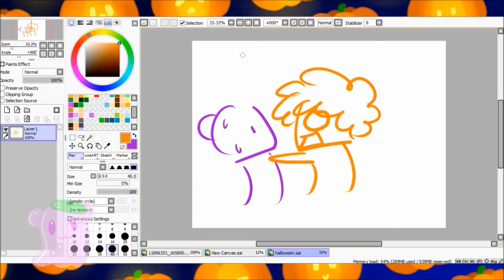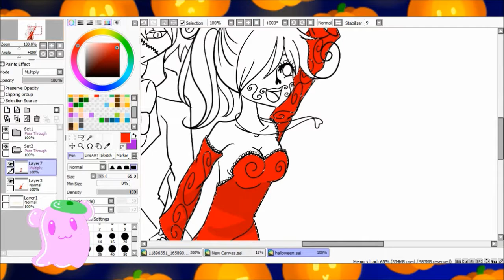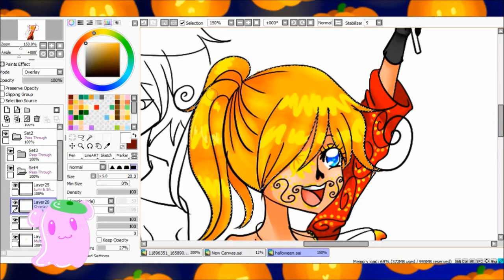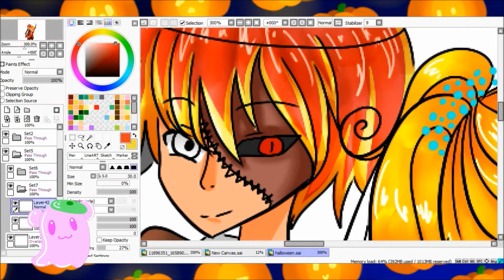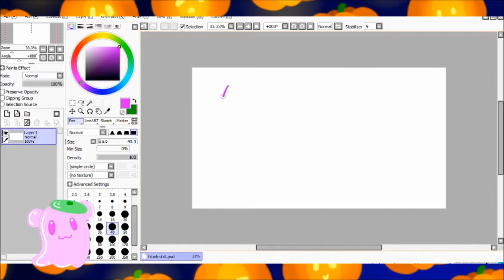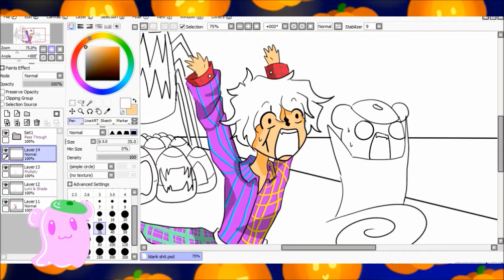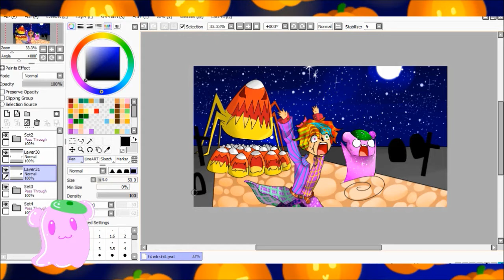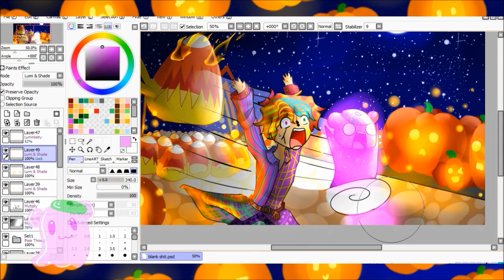Halloween (Drawing Something71)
Halloween...
Day of tricks and more tricks!
because tricks are more fun than treats.
But... if you are kind... PLZ!! give me something sweet! I want chocolates and cheesecakes 0A0

Song:The Living Tombstone - Jumping Devil, Murtagh - Night Terrors [Tasty Release], Le Shuuk - Evil, Spooky Scary Skeletons (Remix) - Extended Mix